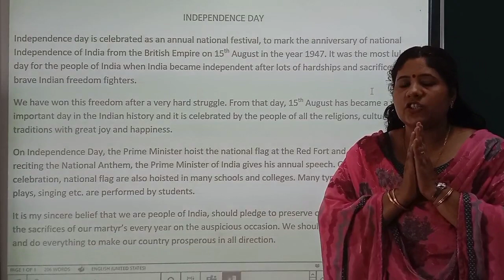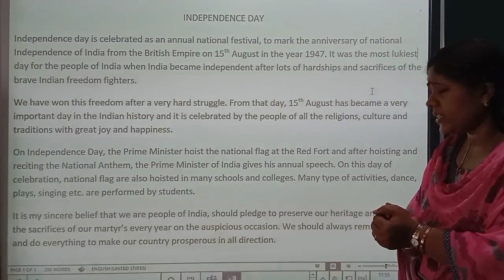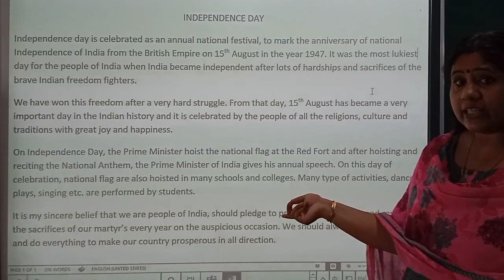STD 6 CD ENG GRAMMAR ESSAY 1 INDEPENDENCE DAY